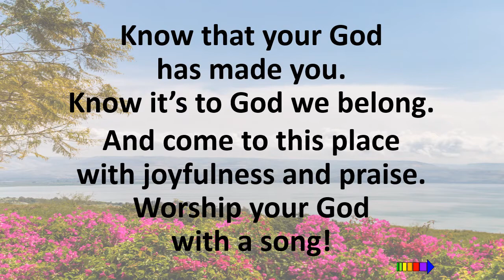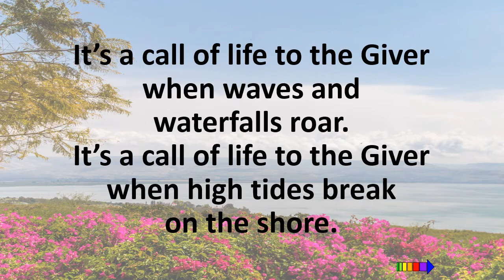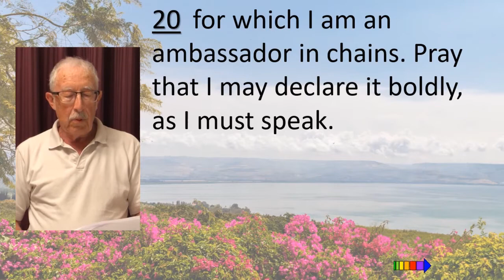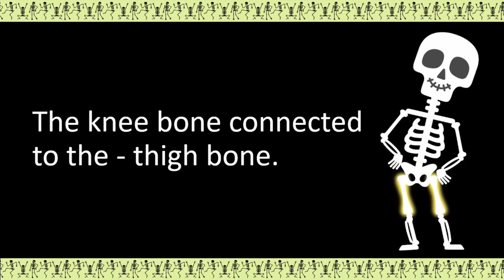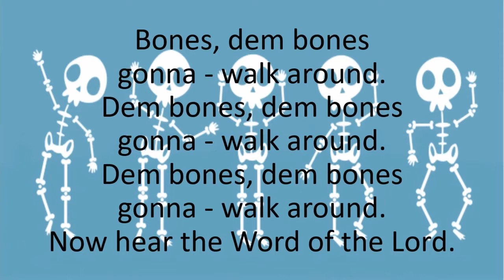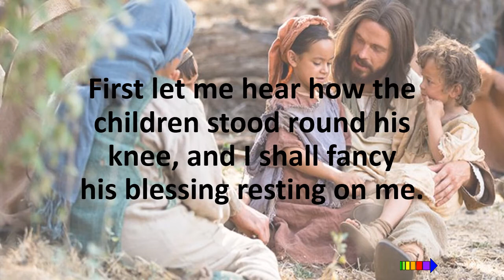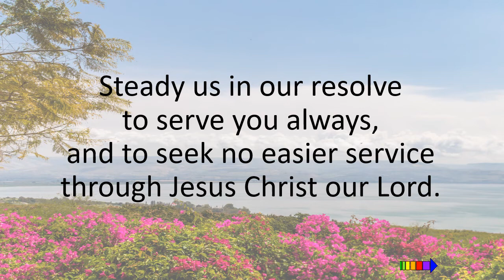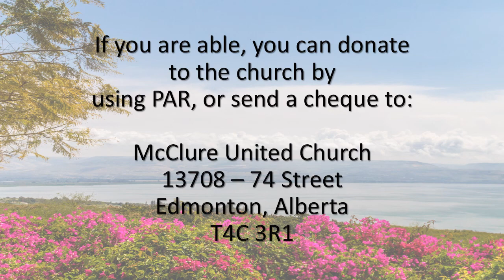August 22, 2021 - McClure United Church Online Service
Our regular online services are held on Sundays at 10:30 am using Zoom. Join us at 10:15 am for visiting before the service.

There is also a live service at the church on Sundays at 10:30 am. The address is 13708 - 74 Street NW, Edmonton, AB T4C 3R1.

We have One License permission (A-736542) to present music in this video.

Special music: Walk Dem Bones - Spiritual, arranged by Saundra Berry Musser
Performed by Sandi Ollenberger and Jo Anne Morrison

We hope you enjoy these services and we welcome your feedback.